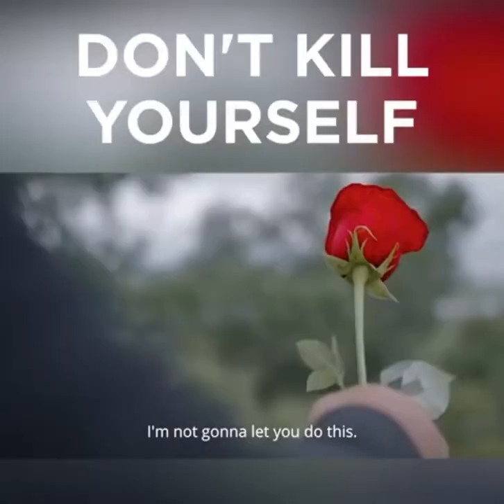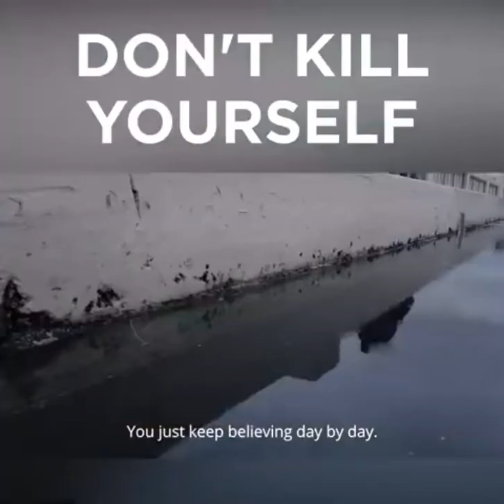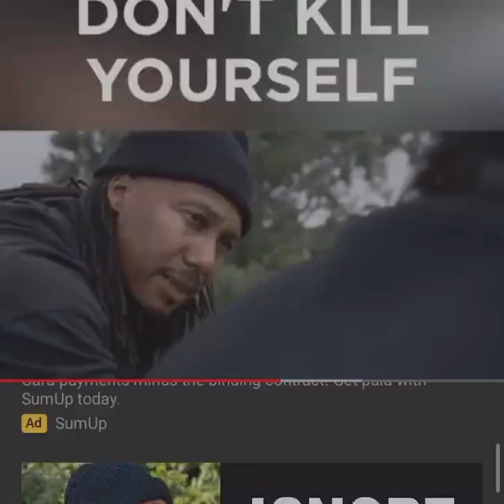It’s ok not to be ok